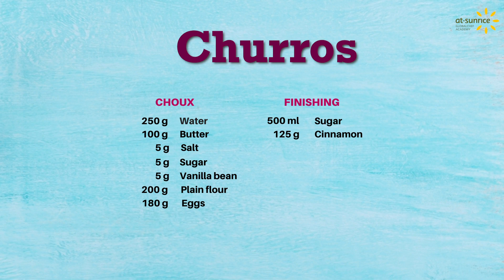Churros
A churro is a type of fried dough from Spanish and Portuguese cuisine, made with choux pastry dough piped into hot oil with a piping bag and large closed star tip or similar shape. They are also found in Latin American cuisine, Philippine cuisine, and in other areas that have received immigration from Spanish and Portuguese-speaking countries, especially in the Southwestern United States and France.

In Spain, churros can either be thin (and sometimes knotted) or long and thick, where they are known as porras [es] or jeringos[1] in some regions. They are normally eaten for breakfast dipped in champurrado, hot chocolate, dulce de leche or café con leche. Cinnamon sugar is often sprinkled on top.

There are also two slightly different snacks in Portugal, called porra and fartura, which are filled with jelly instead of the doce de leite, traditional to Brazilian churros.